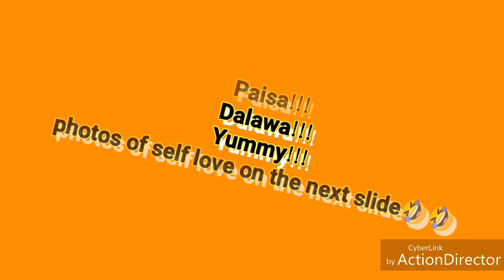OUR NORMAL DAYS | Leanne Ashtrid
MAY MGA LEARNINGS KAY JOWA. WATCH TIL THE END🤣

Shoot me an email if you want to send something. 😊